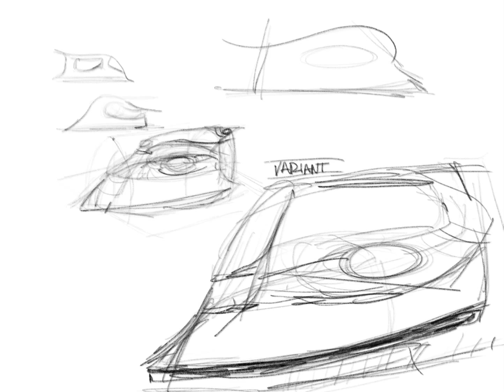Industrial Project Iron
This is a drawing I did in Procreate with the iPad Pro and an Apple Pencil. Original picture uploaded to my Instagram account mike.kearldraw